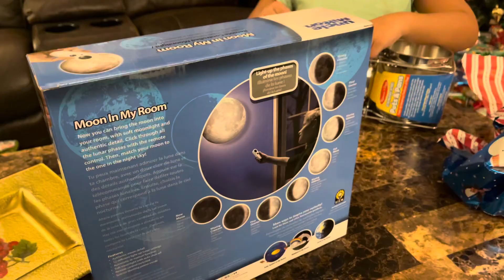Opening of Christmas Gifts 2021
Christmas 2021 Opening our Gifts Thank you Santa Thank you Jesus